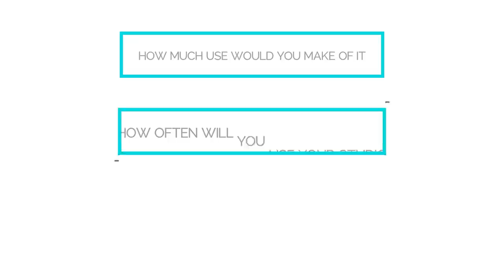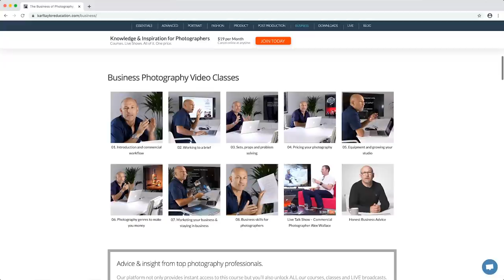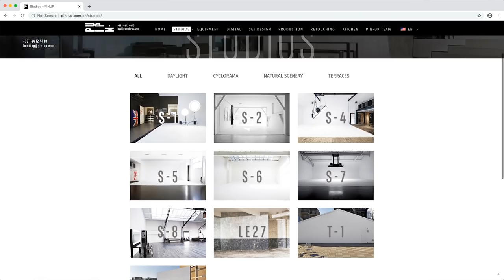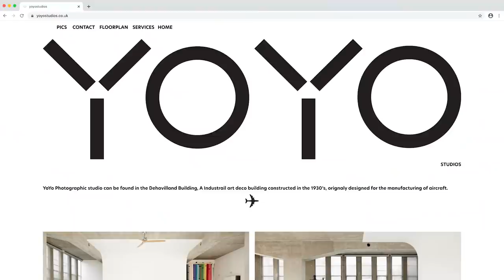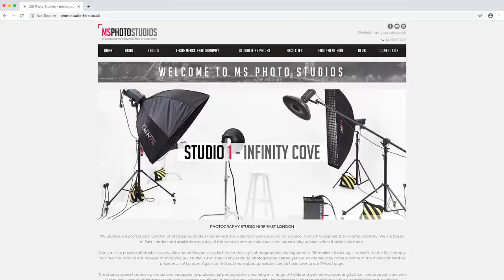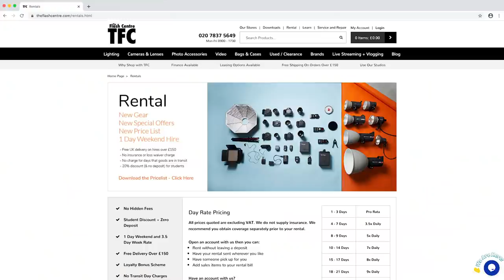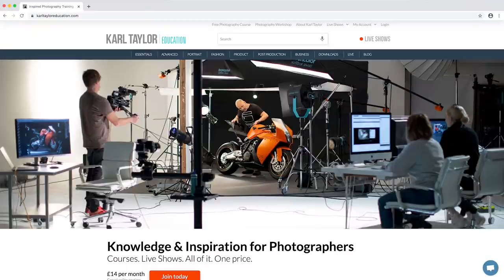Photography Studios - Buying, Leasing or Rental. What's best for your photography?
For many photographers there comes a point when you think about opening your own studio. It’s a daunting step forward, and one that requires careful consideration.

All details and links referenced in this episode can be found

Useful Referenced Links:
Advice from professional photographer Barry Makariou